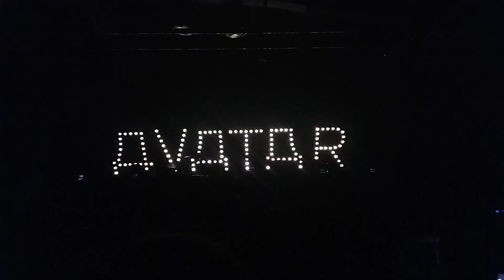Avatar - Hail the Apocalypse live Sauget, Illinois 10/20/18